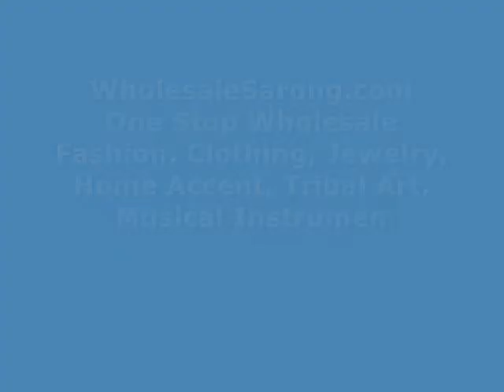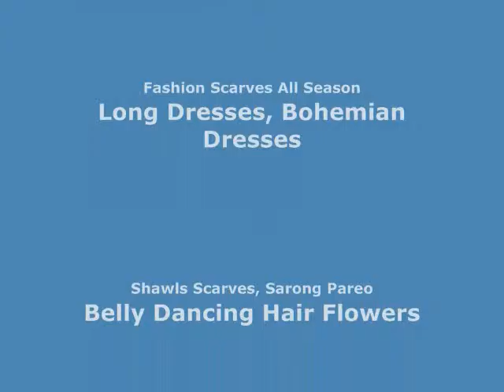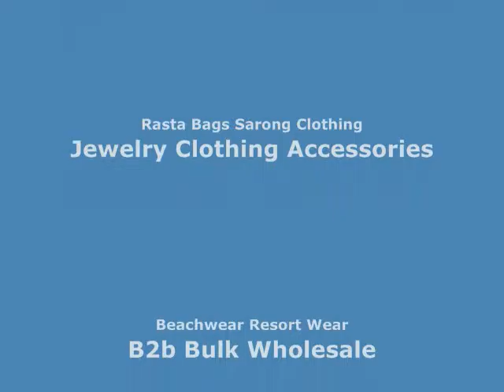faux fur neckwarmer collar scarf winter neck wrap Scarves Sold in Bulk WholesaleSarong.com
USD$4.45 each
Product code: neckwarmer121ml2
faux fur neckwarmer collar scarf winter neck wrap
thick, soft, stylish, cozy, faux fur on both sides
Size approximately: 27 inches long, 4 inches wide, 1 inch thick